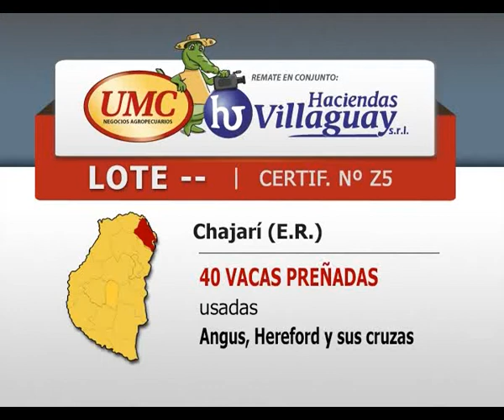UMC H VILLAGUAY 18 12 14 CERTIF z5